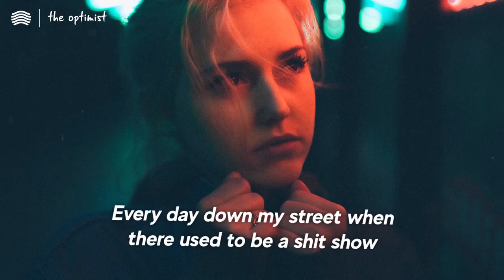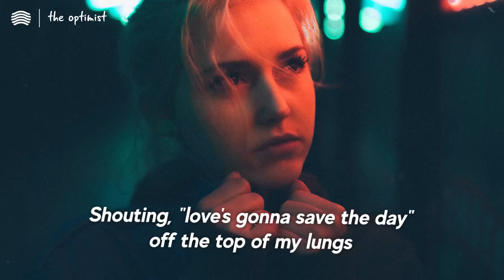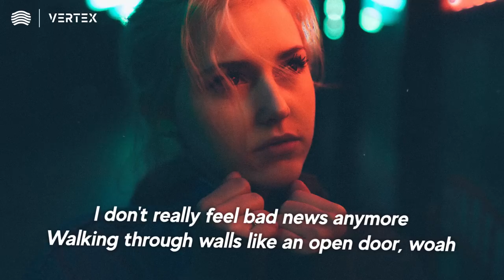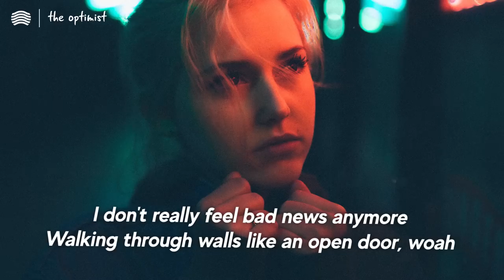Evie Irie - The Optimist (Lyrics)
Lately, it's been a little bit wild
I wake up wearing this disgusting smile
It's like I hear a parade outside my window
Every day down my street when it used to be a shit show
Du-na-na-na-na-na-na
Du-na-na-na-na-na

Where all the dark clouds go
Silver linings of you go
It's overnight, this angel found her halo

I don't really feel bad news anymore
Walking through walls like an open door, woah
I'm shutting down the negativity
I'll find the optimist in me, ooh

And it's all good and it's all bad
I'm giving in to love, I'm sick of being sad
Ooh, ooh, I could be happy
I could be happy all the time
Du-na-na-na-na-na-na
Du-na-na-na-na-na

I wanna drive down main with a megaphone
Shouting, "Love's gonna save the day" off the top of my lungs